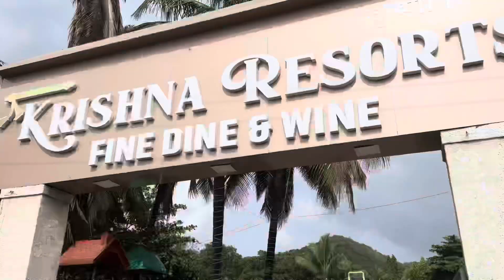Happy Father's Day | Father day enjoy 😉| ham sab papa ke sath ghumne gye swiming kiye 🥰!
Hi
     Happy father day and happy all my child 👧 father day enjoy with bachha party and all kids is very happy this day lovely children.thanks my YouTube family

Check us